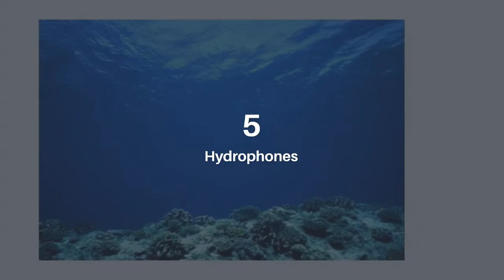Underwater exploration toolkit